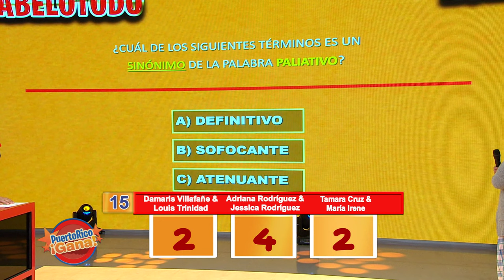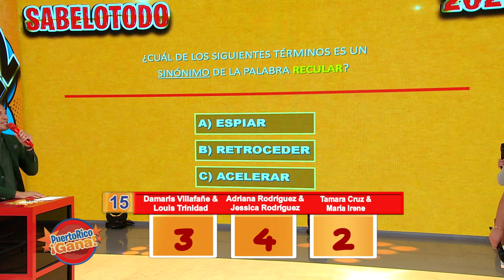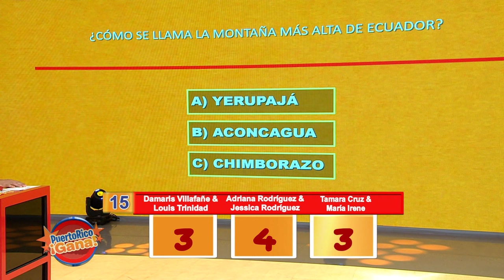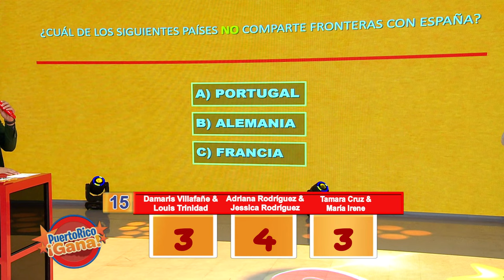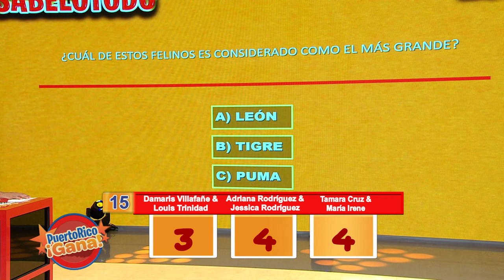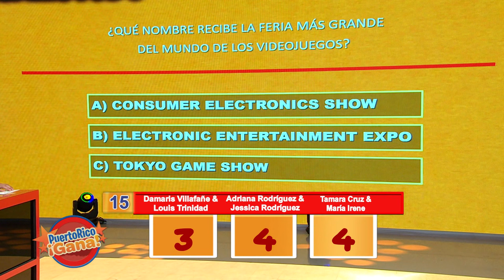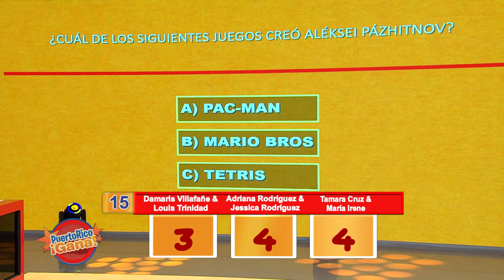05 PR GANA 02 16 22